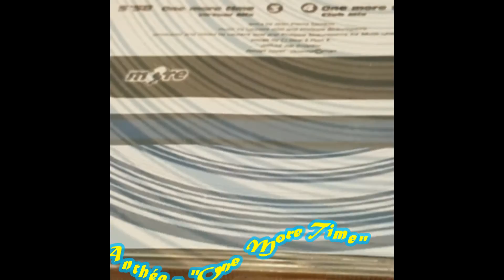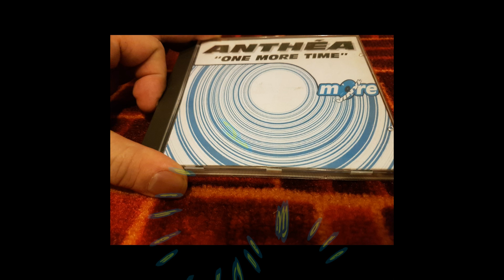Anthéa - One More Time (Club)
Label:More Vinyl
Format:CD, Maxi-Single
Country:France
Released:1995
Genre:Electronic
Style:Eurodance

              More Vinyl

Lyrics By – Jean Pierre Sandou
Producer, Mixed By – Laurent Istel, Philippe Beaupierre
Vocals – CJ Deal, Flory K.